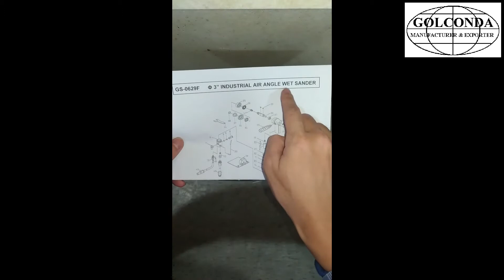GS-0629F Φ 3” INDUSTRIAL AIR ANGLE WET SANDER (4500 RPM) (0.45 HP)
* FREE SPEED: 4,500 RPM
* HORSE POWER: 0.45 HP
* AVG. AIR CONSUMPTION: 5.0 CFM
* WHEEL: 3 INCH (75 MM)
* ANGLE: 90 DEGREE
* WATER PIPE (I.D.): 5 MM
* HOSE SIZE (I.D.): 6.5 MM
* EXHAUST: SIDE
* OVERALL LENGTH: 230 MM (9.06 INCH)
* NET WEIGHT: 1.8 KGS (4.0 LBS)
* AIR PRESSURE: 90 PSI (6.3 KG/CM2)
* AIR INLET: 1/4”
* SPINDLE THREAD: M14 X 2, OR M16 X 2
* SPINDLE THREAD: 5/8” X 11 THREAD
* SAFETY LEVEL TRIGGER